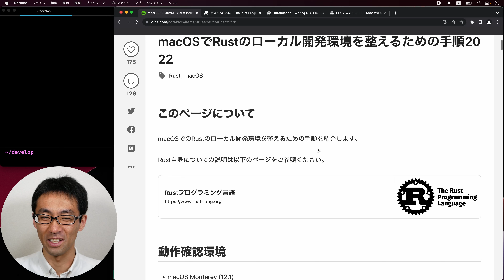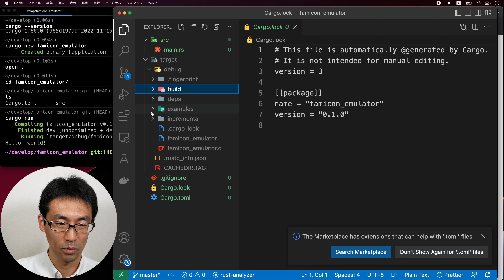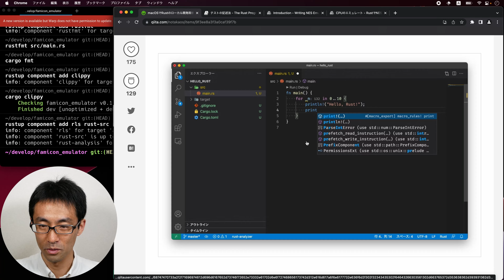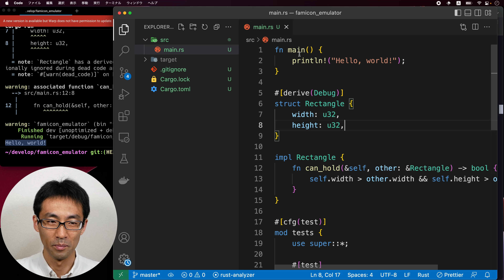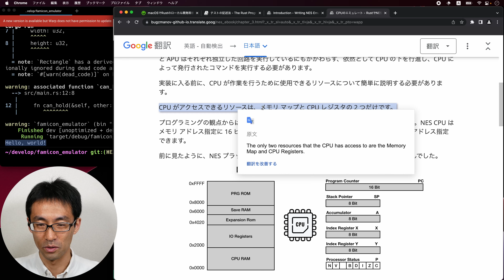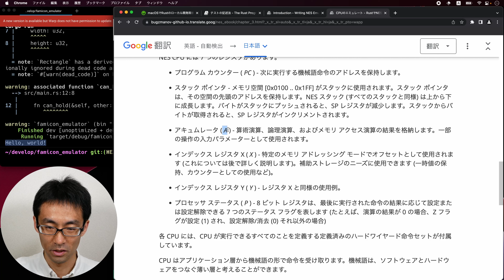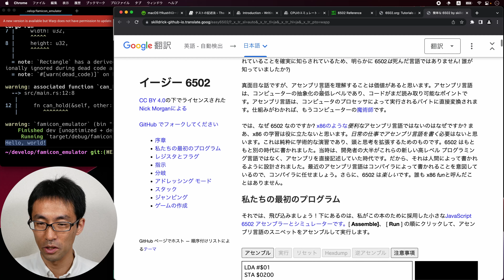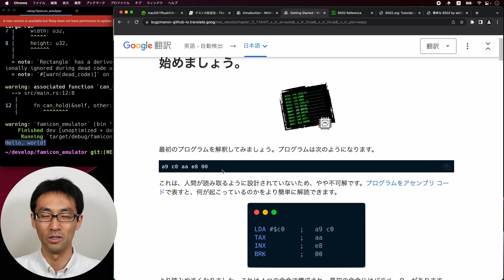Rust開発環境の構築とファミコンCPU事始め。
今回から、開発の方進めていきます。
まずは、環境構築から。Rustはほぼ触ったことがないので完全に手探りです。
引き続き、CPUについてざっと説明を。
次回から、本格的な開発です。

macOSでRustのローカル開発環境を整えるための手順2022: